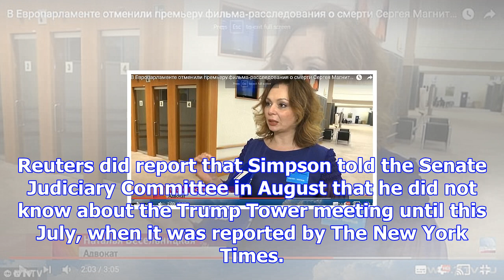Russian lawyer took fusion gps report into trump tower meeting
The opposition research firm behind the Trump dossier crafted a memo last year that was presented to...